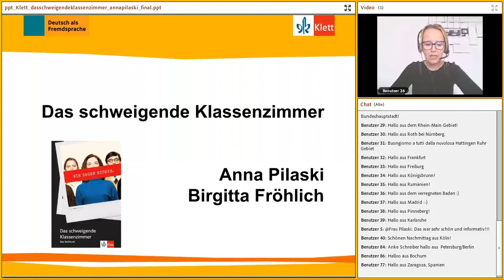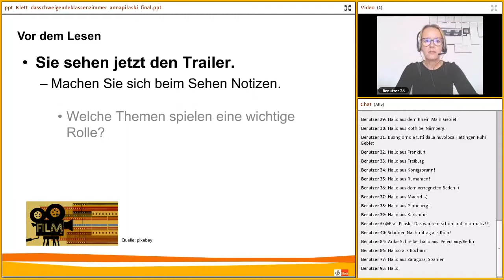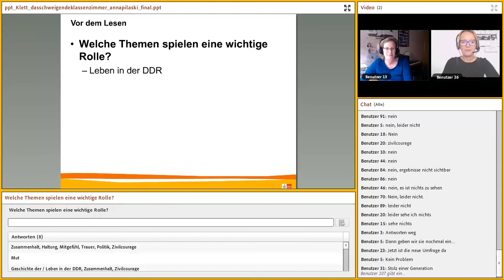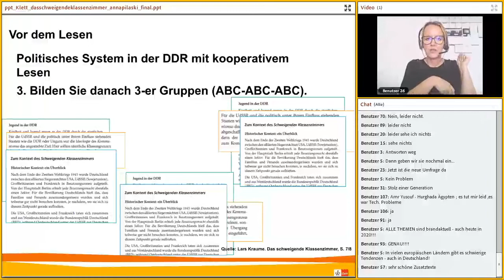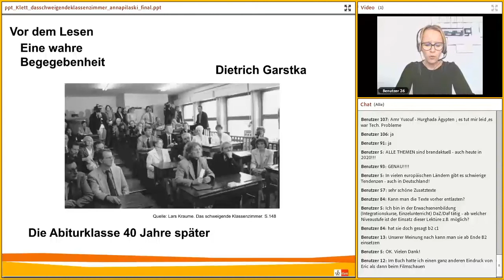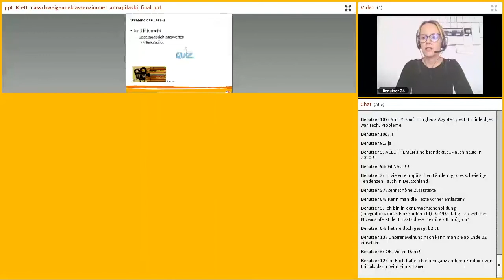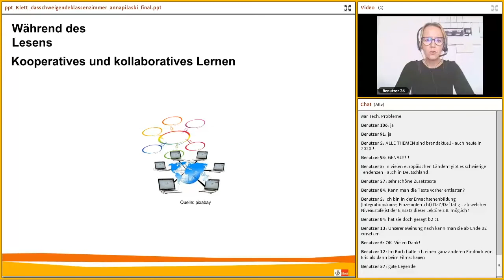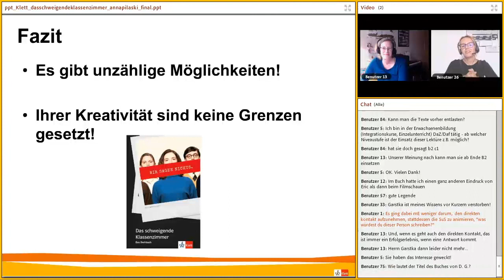Online-Seminar: Das schweigende Klassenzimmer